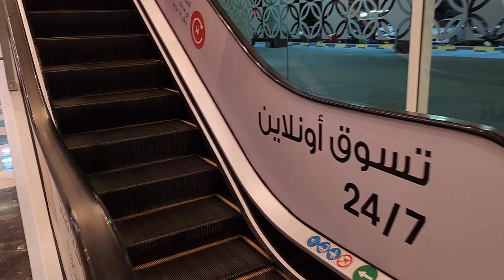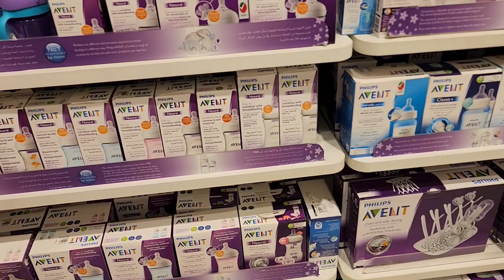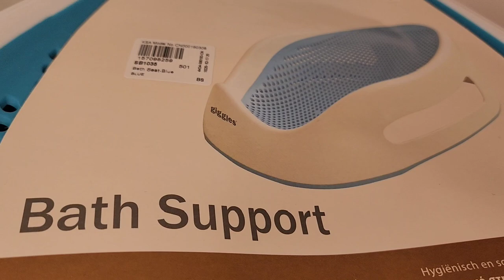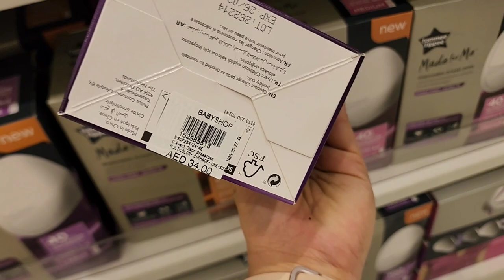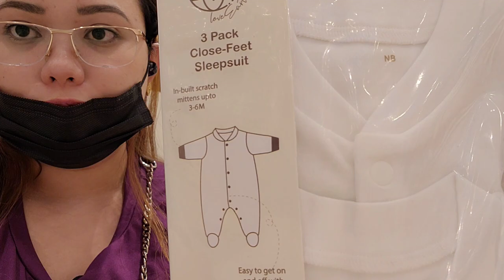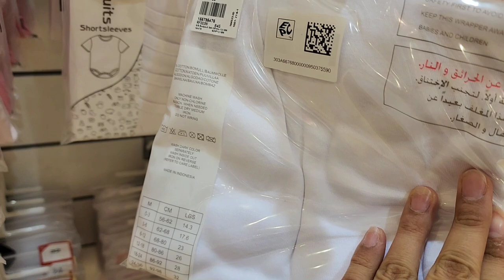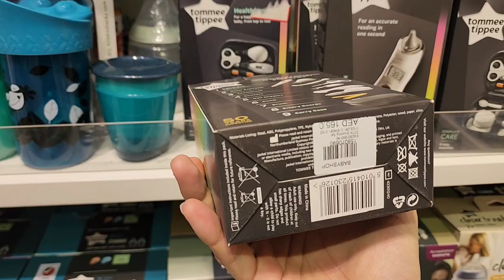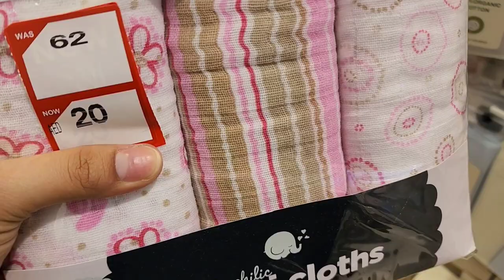Baby Shop Shopping Sale | PART1&2 |babyshop shopping haul vlog centerpoint | @Catherine Shane